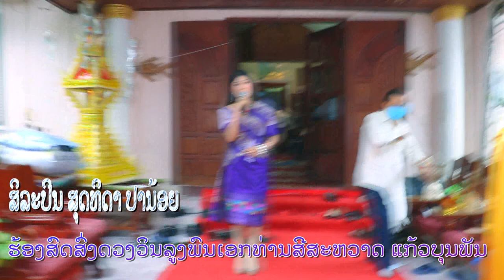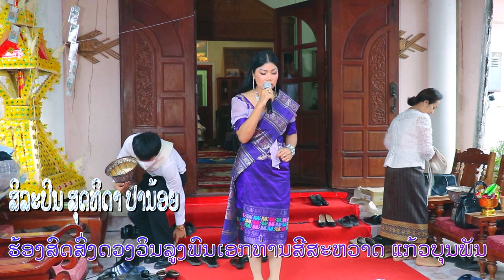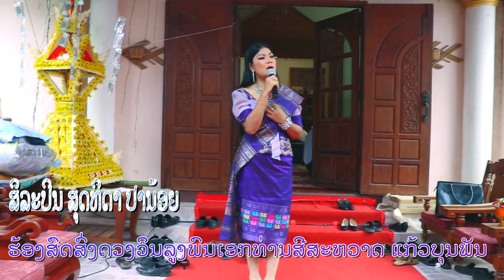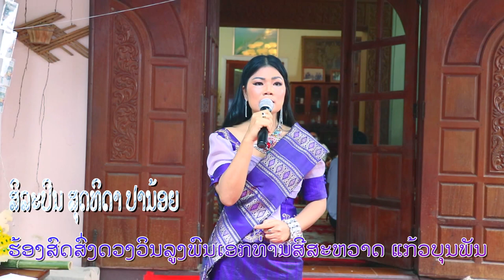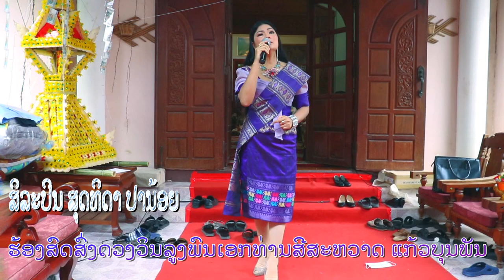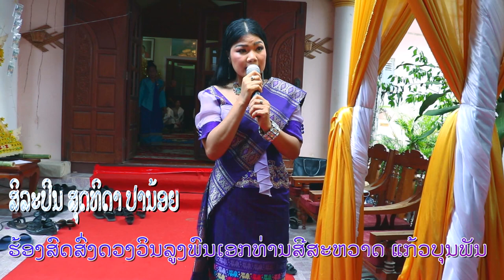ร้องสดສົ່ງດວງວິນຍານລູງພົນເອກ ທ່ານ ສີສະຫວາດ ແກ້ວບຸນພັນโดยสุดทิดา ปาน้อย